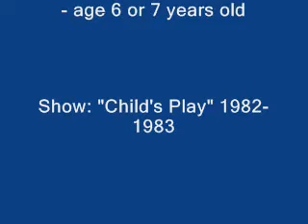Lori Beth Denberg age 6 or 7 - First TV Appearance As a Child on "Child's Play" - early 1980s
(Sorry for the poor quality of this video as I don't have the proper program on my computer to record better and clearer ones.)

This is Lori Beth Denberg when she appeared on an old TV Game Show called Child's Play. The object of the game was for the contestants to watch children that were taped give brief definitions of certain words without saying the actual word. The contestants had to guess the word the child was describing. This show ran from September 1982 to September 1983, which would make Lori Beth about 6 or 7 years old here. Also notice in these clips they refer her as just "Lori Denberg." Lori was later one of the young stars on the Nickelodeon channel shows, "All That" and "Figure It Out." She later appeared on the show "The Steve Harvey Show."